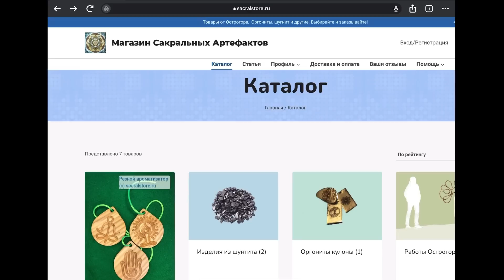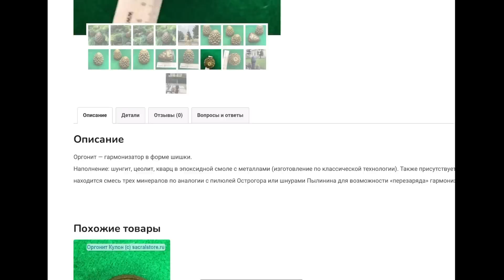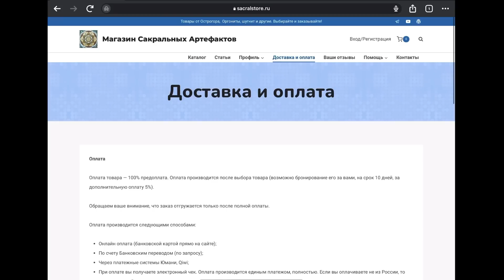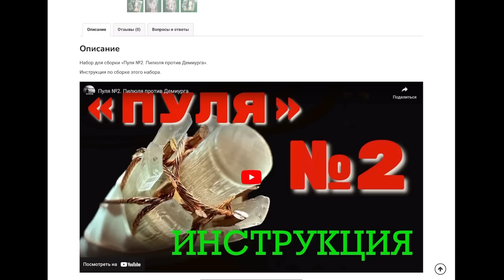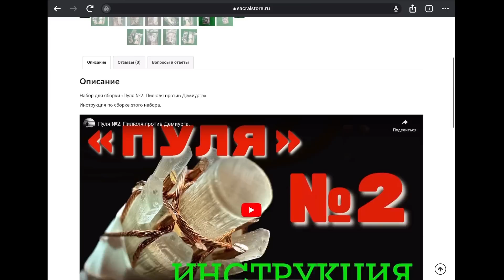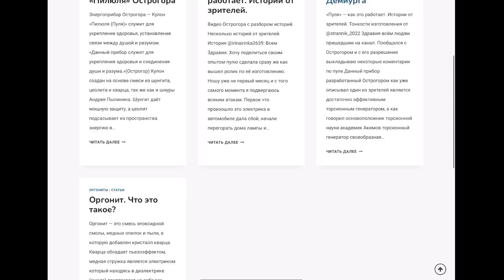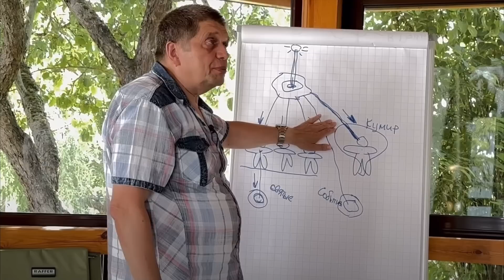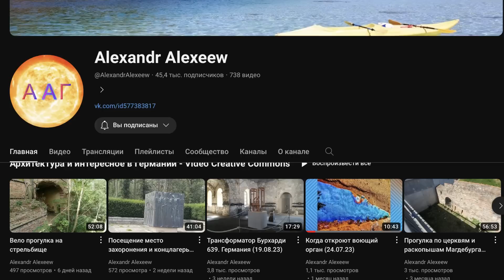Я уничтожил эгрегор ОСТРОГОРА...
Здесь можно найти мои приборы , книги Золотокрылина А.Н. , а также  полезные изобретения из оргонита  :